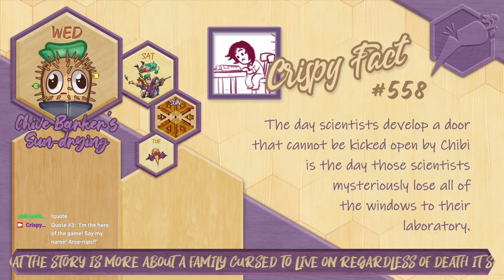Clive Barker's Undying ~ Part 2 ~ The Bahonga Demon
Beware the creeping hand of the devil.